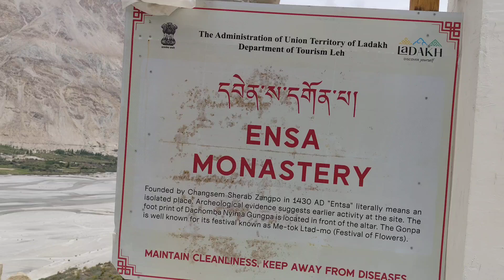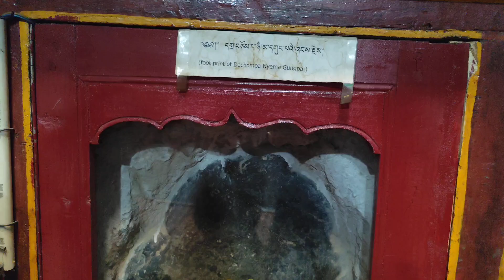Nubra valley Tour 1st day